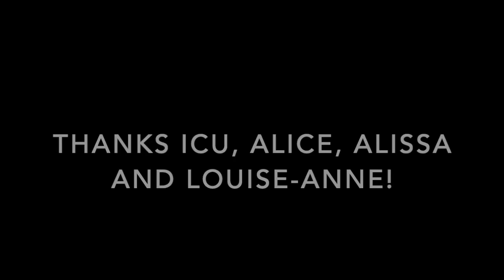Sweden’s feminist foreign policy – interview with four Master students at Sciences Po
In October 2014, Sweden became the first country in the world to launch a feminist foreign policy. Since then, five countries have followed this initiative: Canada (2017), France (2018), Luxemburg, Mexico (2019) and Spain (2020). To explain this policy, the Swedish government has written a handbook, recently translated to French.
Here is a video where four Master students at Sciences Po share their reflections on this policy and tells us about the situation in their respective countries.